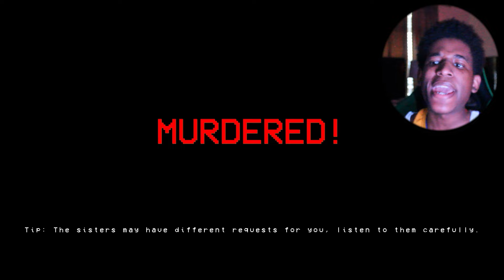They Chase YOU NAKED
Welcome to another Youtube video in today's video we have Silent Breath gameplay HOPE YALL ENJOY! Have a good day!

Just a kid wit a pc and a dream

Chapters:
0:00 - Intro
0:56 - Gameplay
21:43 - End